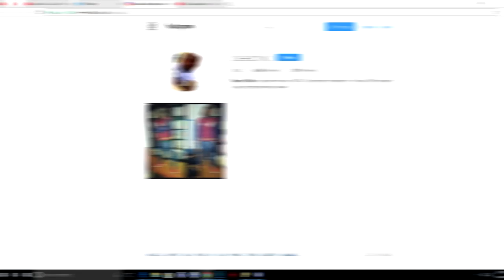WAP Dance Challenge 😍 | TikTok Cardi B & Megan Approved!!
WAP Dance Challenge 😍 | TikTok Cardi B & Megan The Stallion Approved

200 LIKES ?
100K GRIND